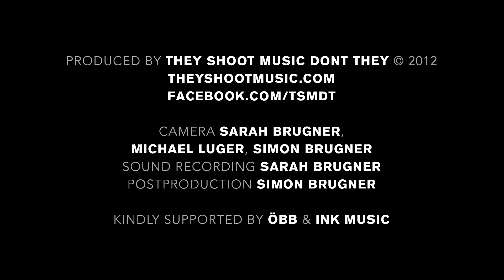Nowhere Train - To All My Demons // THEY SHOOT MUSIC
Nowhere Train performing To All My Demons, live in Vienna